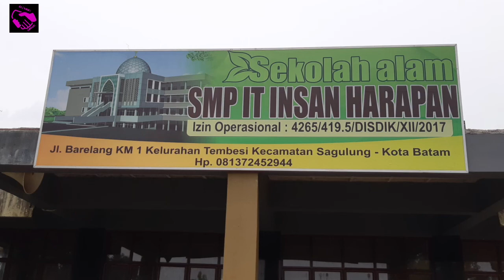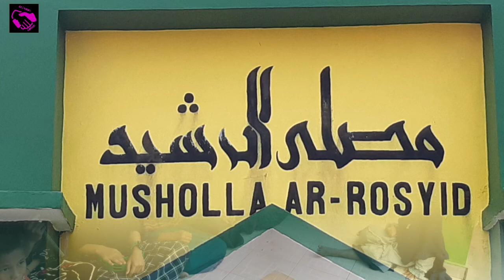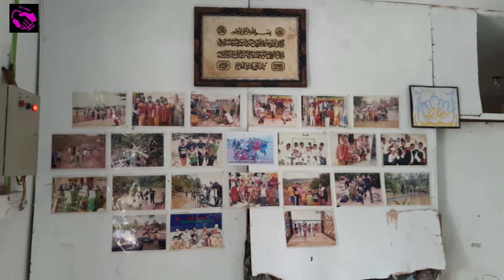Ex Nmb & Co. Batam's Trip Phase 4 Part 4 14/07 Till 16/07 '2018